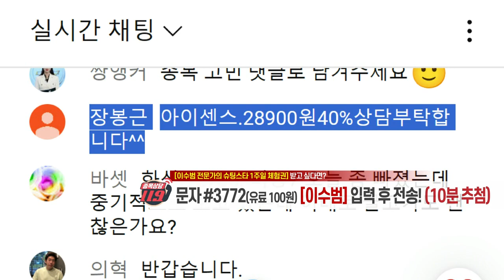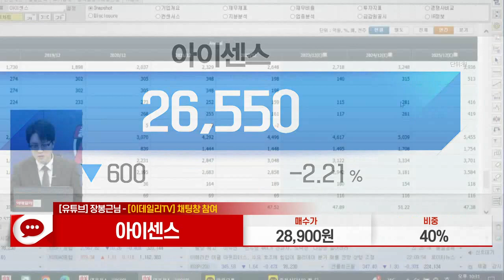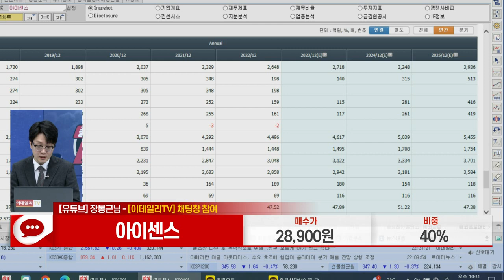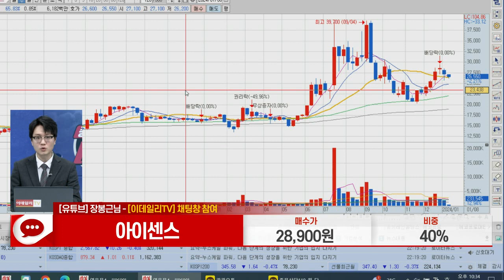아이센스(099190)_이수범 전문가_종목 상담 (20240108)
1) 문자: #3772 (유료 100원)
2) 유튜브: 이데일리TV 채널›생방송 채팅창